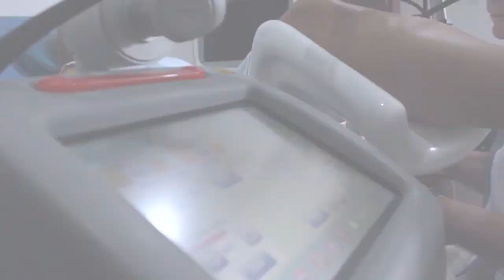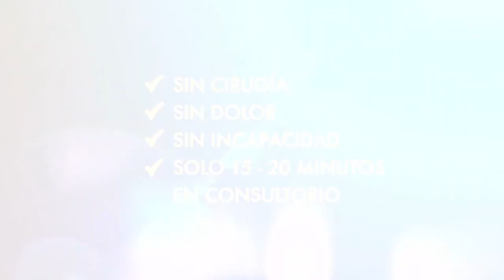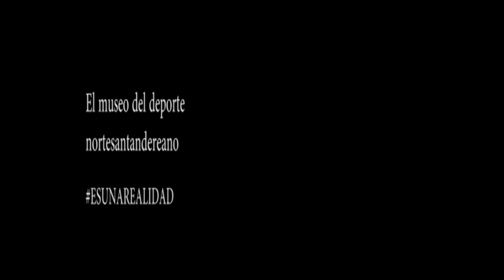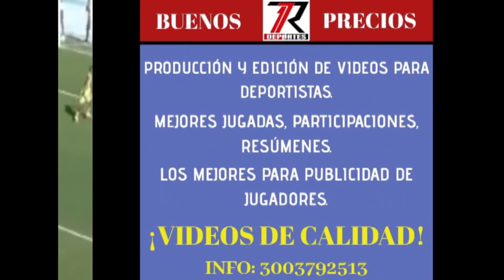24 SEGUNDOS 13/01/2021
Primer programa del 2021.